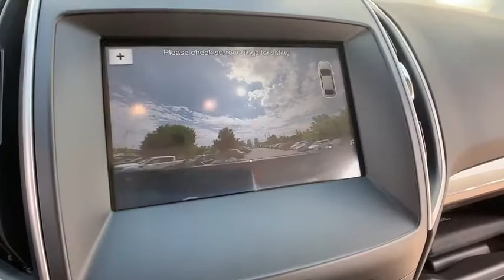2017 Ford Edge Troy, Sterling Heights, Royal Oak, Lake Orion, MI P7291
Blue Jeans Metallic Used 2017 Ford Edge available in Troy, Michigan at Elder Ford of Romeo. Servicing the Sterling Heights, Royal Oak, and Lake Orion, MI area.

Blue Jeans Metallic 2017 Ford Edge in Troy, MI
Blue Jeans Metallic 2017 Ford Edge in Sterling Heights, MI
Blue Jeans Metallic 2017 Ford Edge in Royal Oaks, MI
Blue Jeans Metallic 2017 Ford Edge in Lake Orion, MI
Blue Jeans Metallic 2017 Ford Edge in Oakland County

2017 Ford Edge in Troy, MI
2017 Ford Edge in Sterling Heights, MI
2017 Ford Edge in Royal Oaks, MI
2017 Ford Edge in Lake Orion, MI
2017 Ford Edge in Oakland County

2017 Ford Edge SEL - Stock#: P7291 - VIN#: 2FMPK4J97HBB36046

AWD. CARFAX One-Owner. Blue 2017 Ford Edge SEL 4D Sport Utility AWD 6-Speed Automatic EcoBoost 2.0L I4 GTDi DOHC Turbocharged VCTbrbrThe All New Elder Ford of Romeo proudly serving Macomb, Washington, Charter Township of Clinton, Rochester, Shelby and more of your Greater Detroit area .Southeast Michigan's FASTEST MOVING Pre-owned Inventory! Every Vehicle Priced Below Market Value! Every Trade Paid Top Dollar! GUARANTEED CREDIT APPROVAL!brOdometer is 11765 miles below market average! 20/27 City/Highway MPGbrbrbrAwards:br  * 2017 KBB.com 10 Most Awarded Brands   * 2017 KBB.com Brand Image AwardsbrbrElder Ford has the extensive vehicle selection of Ford F-150, Escape, Fusion, Edge and Explorer models and high quality service you deserve. They have an experienced staff, and they know how to take care of their customers - and their reviews prove it! Whether you are looking to buy or lease you won't get a better deal than Elder Ford of Romeo! Or, visit their website, www. ElderFordRomeo.com. Their business hours are Monday 9:00 AM - 8:00 PM, Tuesday 9:00 AM - 6:00 PM, Wednesday 9:00 AM - 6:00 PM, Thursday 9:00 AM - 8:00 PM, Friday 9:00 AM - 6:00 PM and Saturday 9:00 AM - 3:00 PM. They are closed on Sunday. Dealer not responsible for missing, deleted or errors in description and pricing.